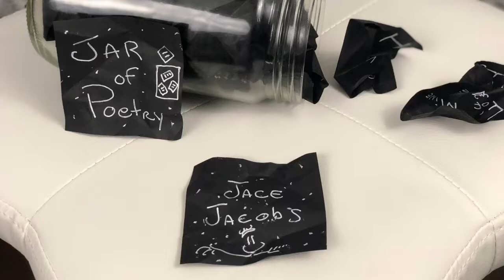Jar of Poetry Ep 71 - I’ll Keep on Being Me - Shout Out (Spoken Word)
If you dig the energy and vibrations I share on this video, then please consider giving it a big old thumbs up, leave a comment, and subscribe (select the bell for notification of my latest video).  Much appreciation and love.

Please check out my Jar of Poetry Playlist for more positive vibe videos. Bonus points if you let it loop and run in the background to increase my watch time.  Much appreciation my friend.

Shout Outs:
Great Vibes - Documenting My Journey

Facebook.com/jacewjacobs
Instagram.com/jacejacobs
Twitter.com/jacejacobs

You can also provide support by checking out one of my books on Amazon. Much Appreciation and Love.

About this episode:

Spoken Word Rhyming Poet, Jace Jacobs performs Happy Mindset Poetry via The Jar of Poetry on February 17, 2019, at his office in Gilbert, Arizona, USA.

This episode's Jar of Poetry features the poem, I'll Keep on Being Me.  Appreciation, Self-Love, and Mindfulness Happy Mindset Poetry with a touch of lovey-dovey.

The poem today is a celebration of loving yourself by choosing alignment with who you really are. It's about letting go of what others think about you, whether good or bad. Just be you and be awesome. Namaste my friend.

The concepts of self-love, appreciation, mindfulness, and forgiveness covered in this poetry have helped me take back my life and embrace happiness.

Why Poetry?

For me, my writing and videos are all about self-love and appreciation for the beautiful things in life.

Namaste Knuckles,
Jace Jacobs